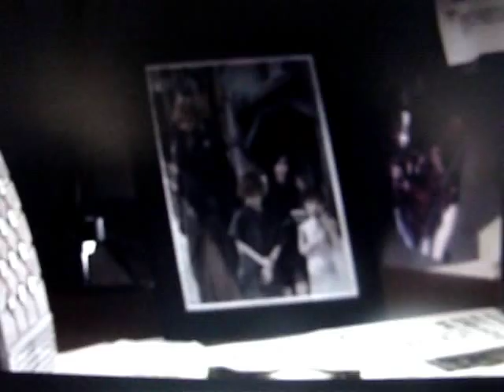Cloud x Tifa - Umbrella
PLEASE WATCH IT IN HQ! xD
it dosent make it much better couse i dont have the clips soooo i take them from my camera xD
Whatever xD
i promise i will get'em :)

Umbrella by Rihhana and Chris